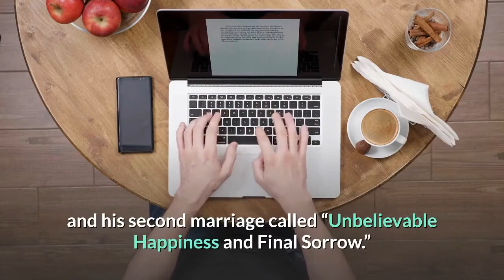Reflecting on Ernest Hemingway&#039;s Time In Arkansas As PBS Documentary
Hear KUAR's Michael Hibblen talk with Dr. Ruth Hawkins about Hemingway's experiences in Arkansas. PBS is premiering a highly-anticipated six-hour documentary this week on Ernest Hemingway, directed by Ken Burns and Lynn Novick. The iconic literary figure spent time in northeast Arkansas along with his second wife, Pauline Pfeiffer. Today, the property in Piggott has been restored as part of the Arkansas Heritage Sites program run by Arkansas State University. Dr. Ruth Hawkins is the former director of the program, and oversaw restoration of what is now the Hemingway-Pfeiffer Museum and Educational Center. She is also the author of a book about Hemingway and his second marriage called “Unbelievable Happiness and Final Sorrow.” She spoke with KUAR News about the new documentary. Below are highlights from the interview. Hawkins took part in a recent screening of the documentary and shared her thoughts on how it came out. Well, I think Ken Burns and Lynne Novick did an excellent job of painting a picture of a very complicated man. I think a lot of viewers will be interested to see that… many people think that he was a macho man who hated women and all of those stereotypes about him, but I think this really paints a fuller picture of Hemingway as a person that was also in touch with his feminine side and actually loved women in many ways. And I think that it will certainly open the eyes of a lot of people. Hemingway's time in Arkansas is mentioned in part one of the documentary series. What was that period of his life like? From the time he and Pauline married until their divorce, he spent basically from 1928, when they came to Piggott for the birth of their first child, up until I think the last year that he was actually there was in 1937. And Piggott was a place where he could go for peace and quiet as well as for inspiration and support. And the Pfeiffers fixed up their barn behind the house to give him privacy for writing. So, it was in this barn that he wrote portions of “A Farewell to Arms,” as well as other short stories. Hemingway was quite a celebrity in terms of authors. Did he get much attention in Arkansas? Well, the interesting thing is that when he was first coming to Arkansas, he was not really famous yet as a writer. He had published “The Sun Also Rises,” but he hadn't really published other things that had come to the attention of the general public. So, a lot of people thought of him not as a writer, but he was Pauline Pfeiffer’s husband or Paul Pfeiffer’s son-in-law. He was such a character. What were his times in Arkansas like? Well, [people] had an interesting reaction to him. A lot of people, in Piggott in particular, did think a whole lot of him because he would go to the town square wearing shorts and sandals and he had a beard and people thought he was probably someone they didn't want their children to be around. But the children, on the other hand, he got along great with the children.